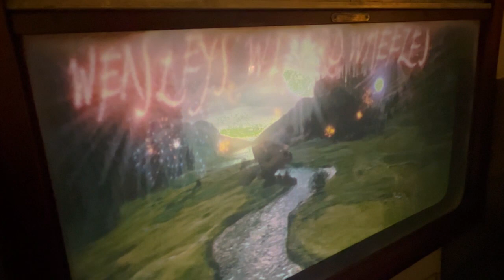Hogwarts Express from Hogsmeade to King's Cross Station at the Wizarding World of Harry Potter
Experience the Hogwarts Express from Universal Islands of Adventure's Hogsmeade Station to Universal Studios Florida's King's Cross Station. In order to board and ride this attraction, all guests must have a valid park to park admission ticket. Know Before You Go!